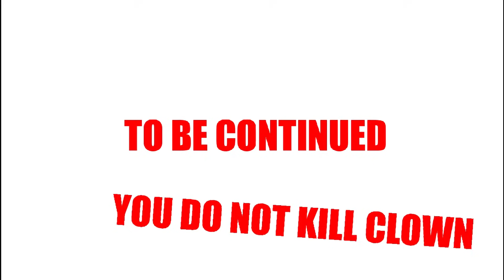Friday Night Funkin [Hank Vs Tricky] [Hard] [Skin]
Da Le Me gusta Al Vídeo Si Te Gusto

Apoyarme Viendo Mis Vídeos
Muchas Gracias